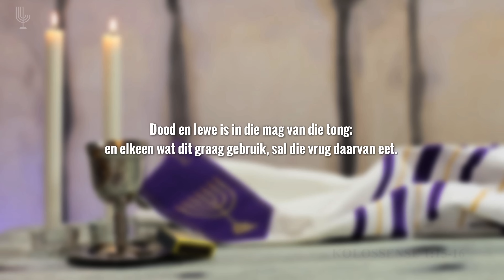Shabbat - Wat gebeur wanneer ek SEËN? - Past. Frik Weideman | Menorah Tabernakel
Ons praat vandag bietjie oor wat gebeur wanneer pappa sy ongebore baba seën tydens Shabbat.

1. Druk die THUMBS UP knoppie as jy van hierdie video gehou het.
4. SHARE hierdie video op FACEBOOK & WHATSAPP sodat ander ook kan deel hieraan en geseën kan word met dit wat ABBA ons gegee het.
5. As jy nie dit alreeds doen nie, los vir ons ‘n COMMENT hieronder want ons hou daarvan om te sien van waar elkeen ingeskakel is en hoe ABBA jou aangeraak het deur hierdie woord.

Shalom
Menorah Tabernakel